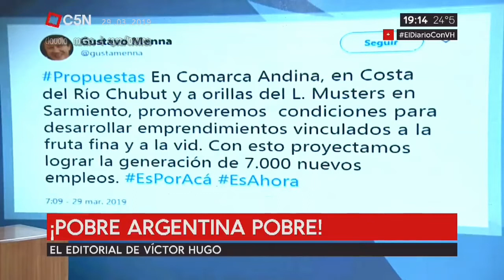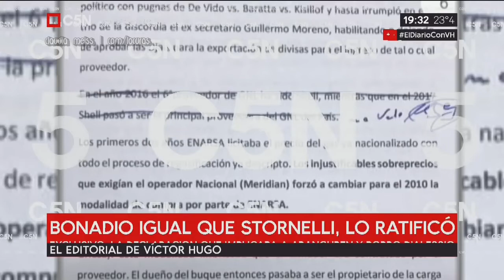¡Pobre argentina pobre ! |Editorial de Víctor Hugo Morales 29-03-2019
¡Pobre argentina pobre! | Editorial de Víctor Hugo Morales 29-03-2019 @C5N